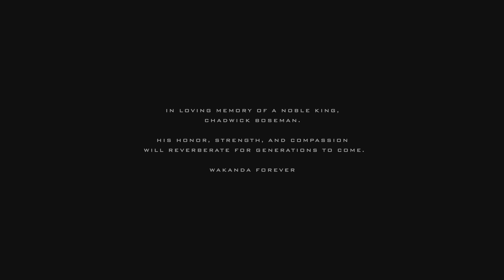Marvel's Spider-Man: Miles Morales - Miles Morales vs Phin & Prowler (Spider-Training Suit)